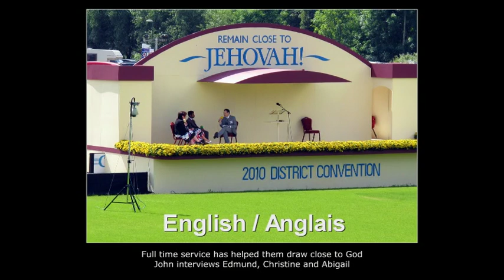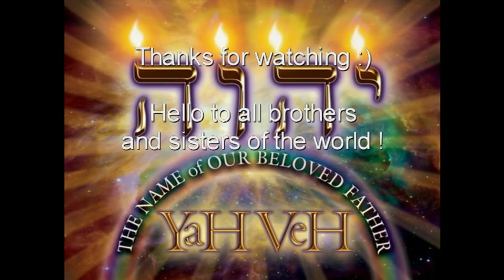Sing to Jehovah 75 - Our Reasons for Joy - Multilangual version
Hello everyone :-)
I created you for a multilingual version of the song 75 "Our Reasons for Joy". A photo for each country, and there is the name of the country. The video is a bit simplistic, but I hope you like it :-)

List of languages​​:
English - French - Italian - Spanish Portuguese - German - Russian - Korean - Japanese - Chinese - Indonesian - Thai.

Greetings to all brothers and sisters around the world, Jehovah bless you.

J'ai créé pour vous une version multilingue du cantique 75 " Our Reasons for Joy". Vous trouverez une photo pour chaque pays, et il y a le nom du pays. La vidéo est un peu simpliste, mais j'espère qu'elle vous plaira :-)

Liste des langues :
Anglais - Français - Italien - Espagnol - Portugais - Allemand - Russe - Coréen - Japonais - Chinois - Indonésien - Thaïlandais.

Toutes mes salutations aux frères et soeurs du monde entier, Jéhovah vous bénisse.

English : "Our Reasons for Joy" ;
French : "Joyeux grâce à Dieu" ;
German : "Unsere Gründe zur Freude" ;
Italian : "I nostri motivi di gioia" ;
Spanish : "Los motivos de nuestro gozo" ;
Portuguese : "Nossos motivos de alegria"
Russian : "Причины для радости" ;
Chinese Cantonese Simplifier : "喜乐的因由" ;
Chinese Mandarin Simplified : "喜乐的因由" ;
Japanese : "わたしたちの喜びの理由" ;
Korean : "우리를 기쁘게 하는 일들" ;
Thaï : "สิ่งที่ทำให้พวกเราชื่นชมยินดี" ;
Indonesian : "Alasan Kita Bersukacita".